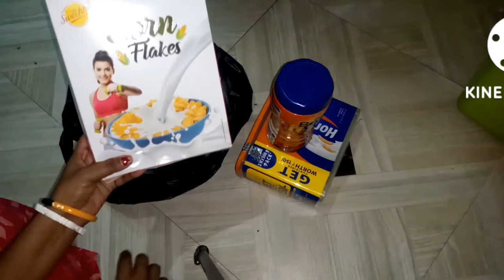नवरात्रि पूजा, cp बच्चा जो सही से चबा नहीं पाता है ,बहुत ही स्पेशल नाश्ता। kavitabachhaparty .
cp child dite vlog